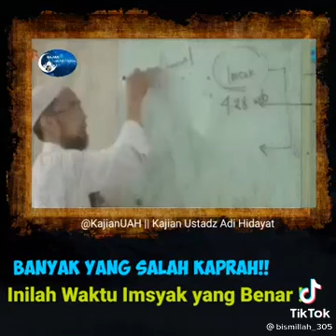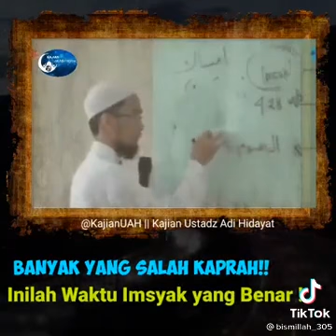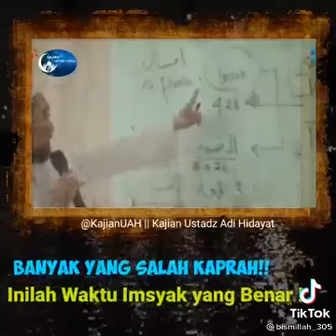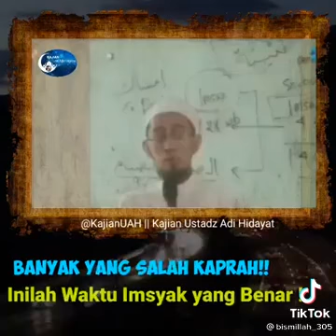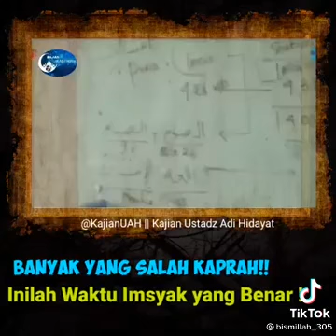Banyak yg Salah Kaprah Inilah Waktu IMSYAK yg Benar!! / Ustadz Adi Hidayat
More Information Buka YouTubenya Masjid At Thohir IMFO LA
dan Al Ikhlas LA